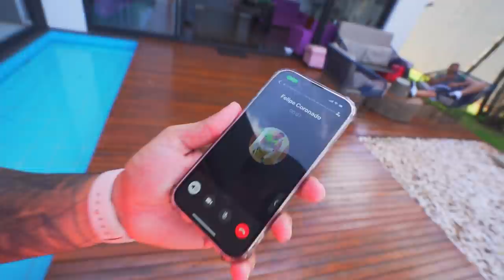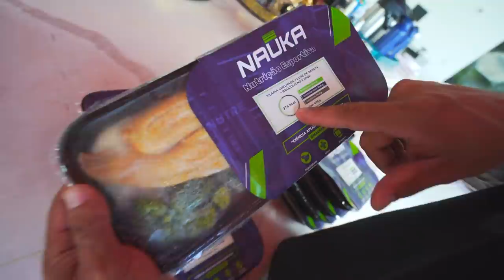ROUBEI UM BEIJO DELA NESSE VÍDEO !! 😂❤️